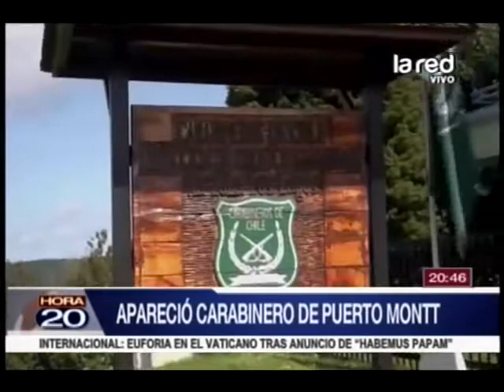Apareció carabinero desaparecido en Puerto Montt. Estaba en buen estado de salud